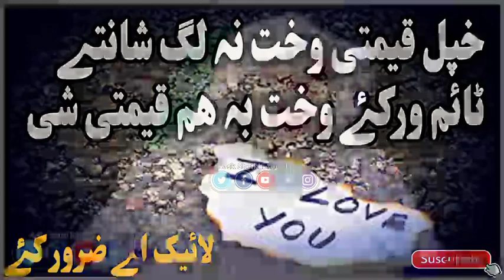Da ghorbat jwand | Sheikh Abu Hassan Ishaq Swati | Pashto Bayan|Islamic